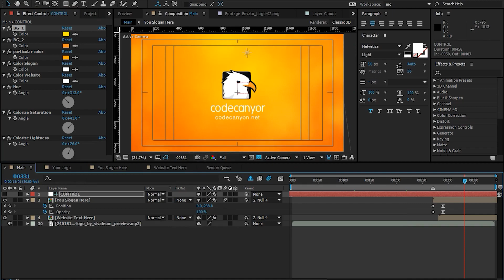Pinwheel logo After Effects template from Videohive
Pinwheel logo

This design is for all creative works. Indicates joy and happiness and contains all the colors of joy.  It is a simple and unique concept.

• Frame Rate:30fps.

• Color control.

• Fast Render.

• Awesome atmosphere!

• Modern Design.

Materials:

• Music is not included. I’ve used in the preview: Intro Kids Logo.

•The font is free: Helvetica Light